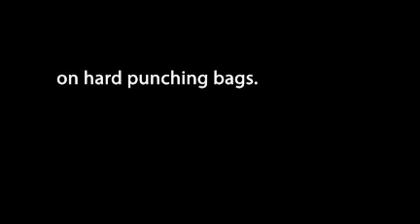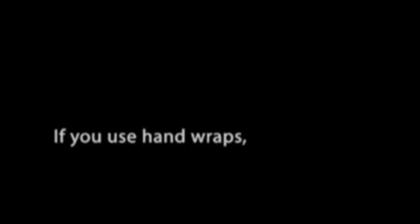Bag Gloves - Why You Need Them and How To Choose Them by Sensei Rick Tew and NinjaGym.com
for more martial arts tips and details on Live-In Martial Arts Camps.

Do you know gloves were originally invented to protect the striker's hands, rather than his opponent's face?

Boxers train hour after hour on hard punching bags. They wear gloves to protect the hands to decrease the chance of injury & be able to train more often. Invest in a pair of thick leather bag gloves with quality padding, rather than a vinyl pair. Vinyl gloves are not as sturdy as leather ones. Get some quality hand wraps to go with the gloves. These go under the gloves, tight on the hands. And provide extra padding. They also prevent the knuckles from rubbing on the inside of the gloves and breaking the skin. If you use hand wraps, buy your gloves slightly larger than usual. Best of luck in your training!

for a wide variety of high quality martial arts sparring gear.